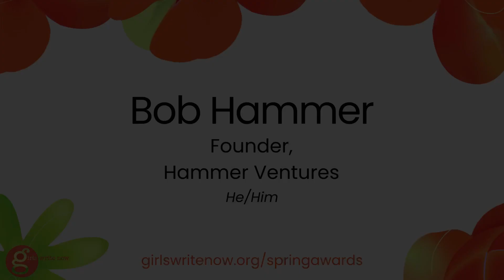Bob Hammer at the Girls Write Now Radical Gratitude Spring Awards 2024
On May 1, 2024, Girls Write Now gathered at Nine Orchard to honor changemakers Grace Bastidas, Robert Hammer, and Jon Yaged.

Powered by his nearly 40 years as a chief executive and entrepreneur in the technology industry, Bob is a trusted advisor to corporate leaders. He provides a clear perspective on growth opportunities and is known for his intuitive and decisive leadership.